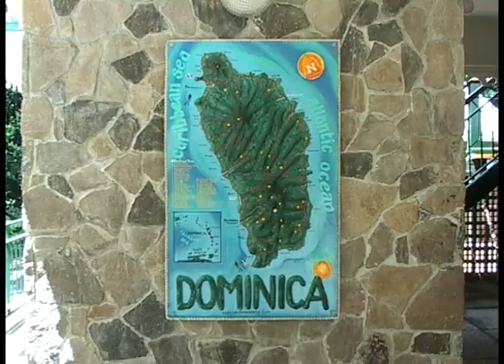WHATS GOING ON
Instrumental video this track is taken from Gerard Musgrave's Instrumental album "FULLMOON"